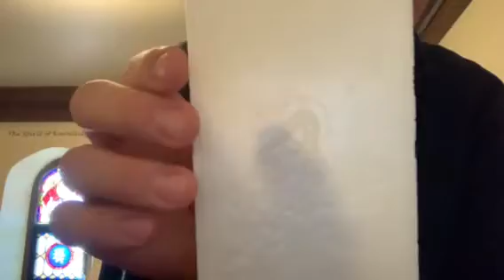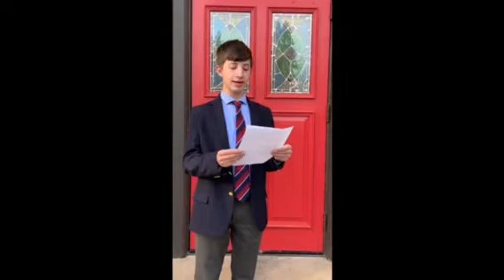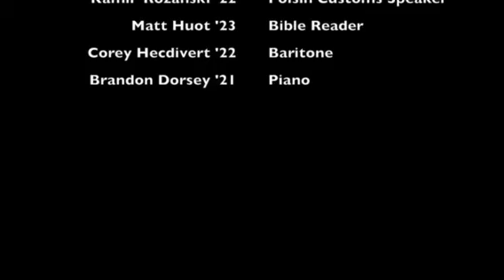HGP Christmas Novena Day 5